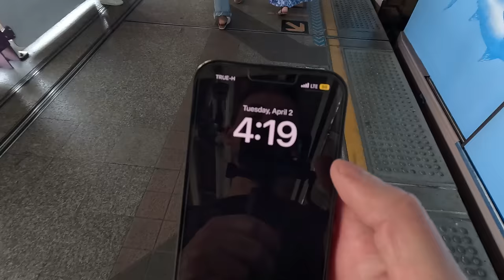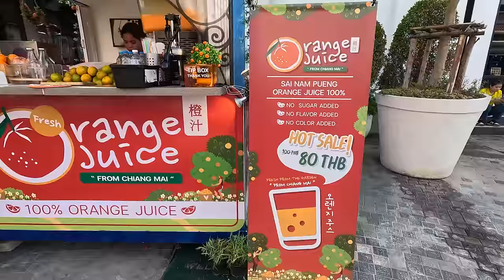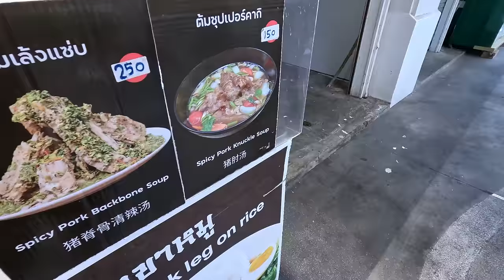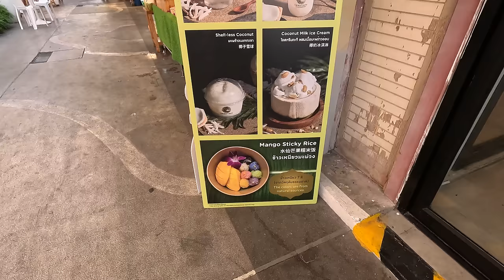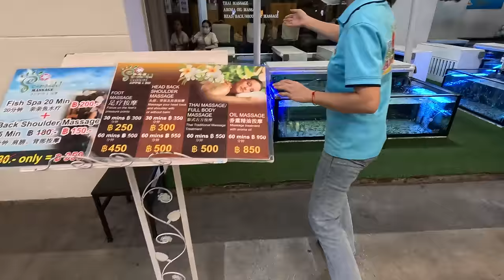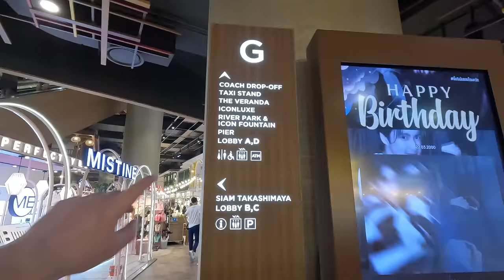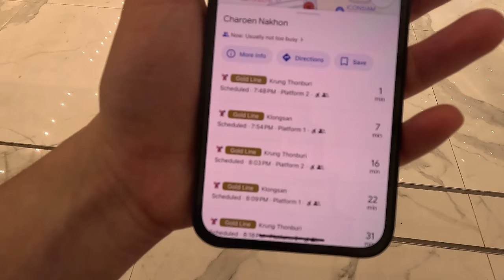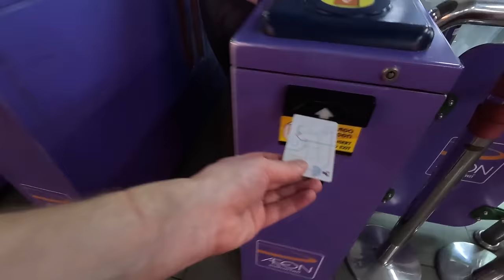Thailand's BEST STREET FOOD 🇹🇭 Asiatique the Riverfront (Bangkok)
I ate Spicy Pork Backbone Soup at Asiatique the Riverfront (Outdoor Night Market) in Bangkok, Thailand 🇹🇭 INSANE

My Camera
My Tripod
My Backpack